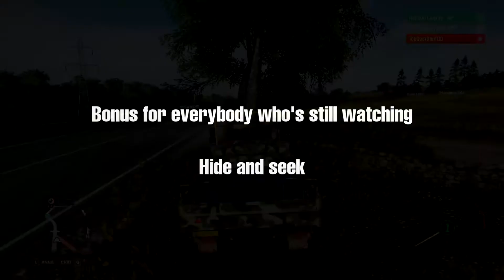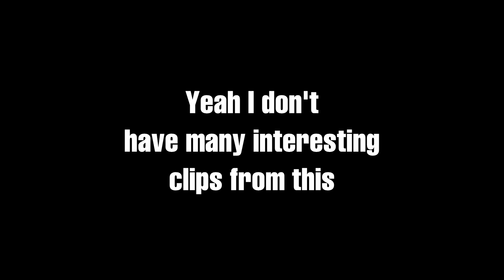Cops & Robbers + Hide and Seek + Playground Games | Forza Horizon 4 #19